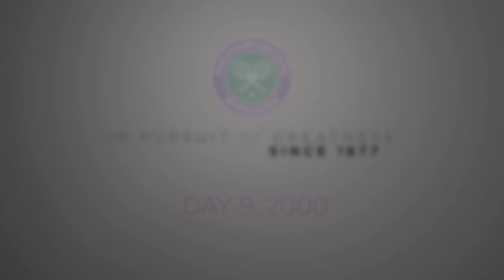Williams sister's meet on grass